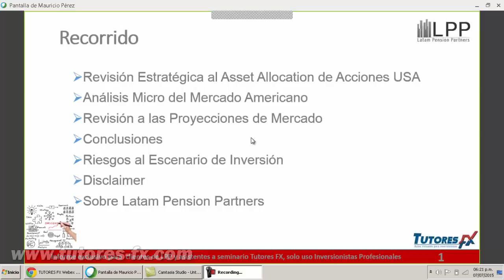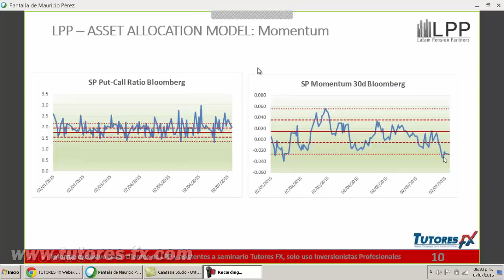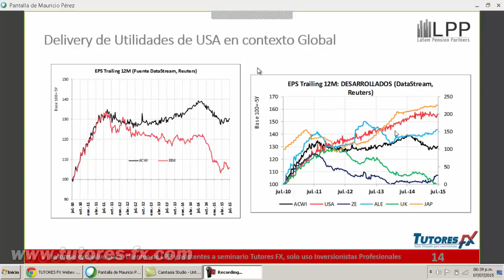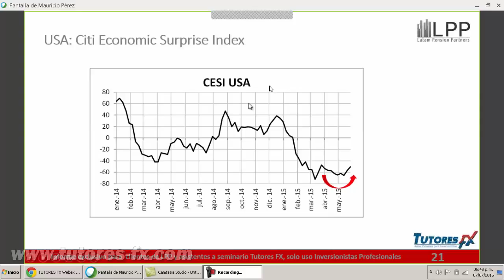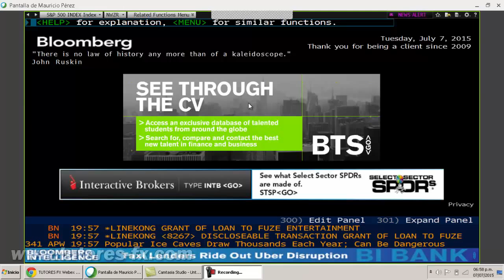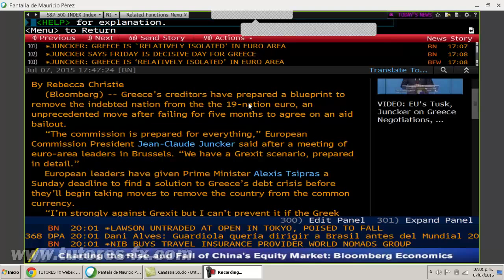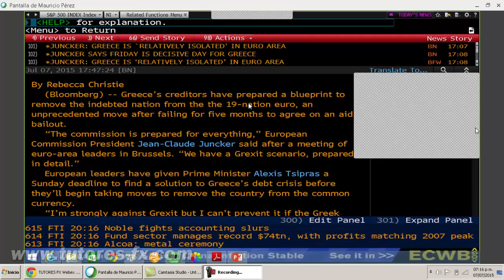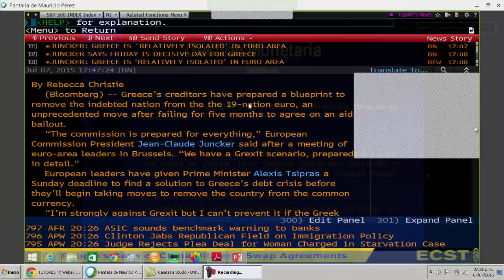Feria Chilena de los Mercados Financieros Globales 2015 II